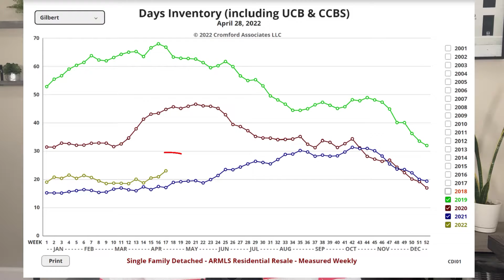Gilbert Arizona Real Estate Market Update | April 2022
Do you think the market is going to crash? While no longer in the “insanity” level of a seller’s market, we’re still in the “frenzy” level of a seller’s market in AZ. It will be a long while before we glide into a normal market and won’t be considered a crash until the market dives into a buyers market.